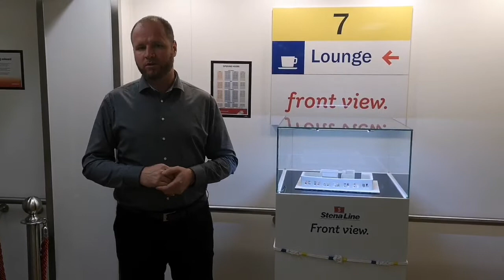Hadis o LAĐI - naređivanje dobra i zabranjivanje zla - primjer DRUŠTVA